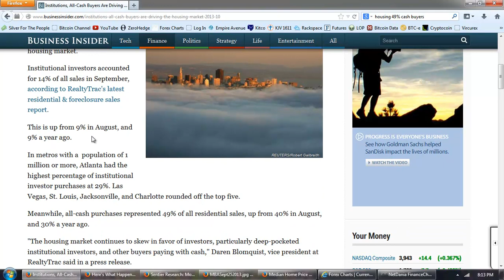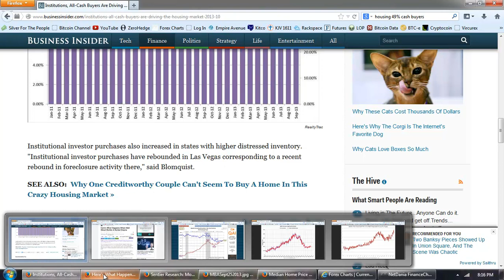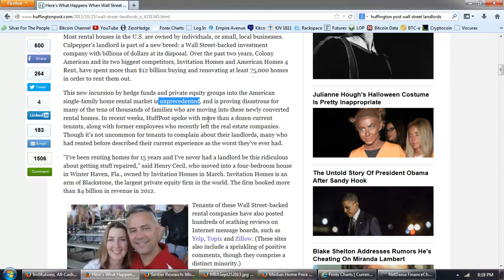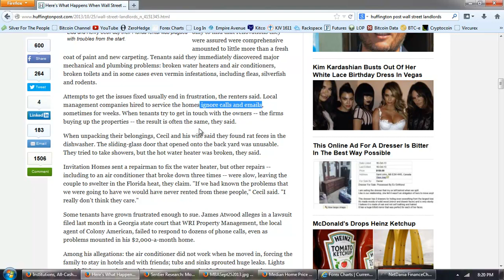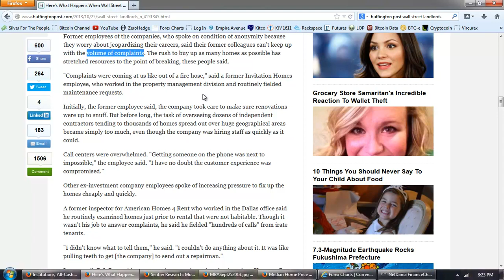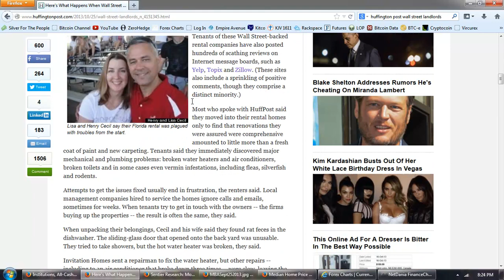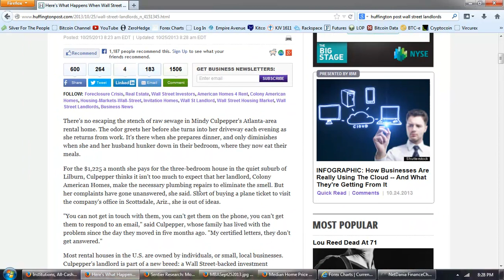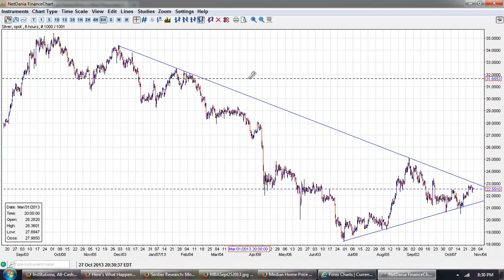Member Update 10/27/13 Housing Hoax